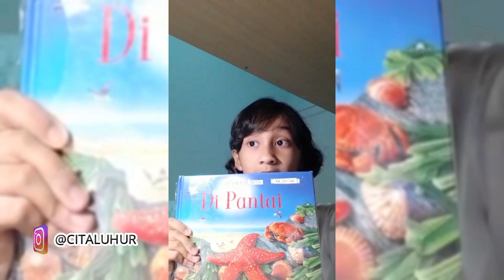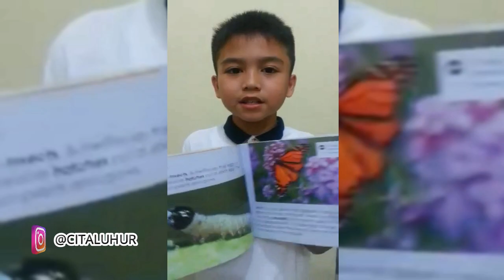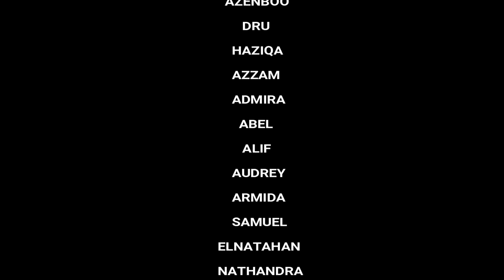P4 Student's Vlog - Buku Surga Pengetahuanku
Dalam rangka memeriahkan kegiatan tahunan "Bookfair" Sekolah Cita Luhur, siswa/i Cita Luhur juga turut berpartisipasi dalam kegiatan literasi tersebut. Dimulai dari Kelas PG - SMP, siswa/i membuat vlog yang menceritakan buku bacaan yang mereka gemari dengan tema Buku surga